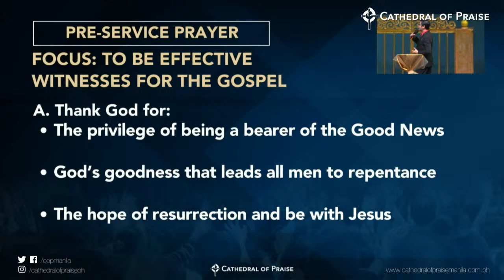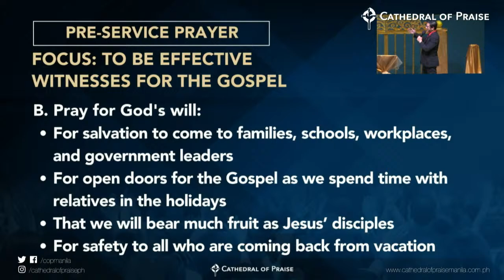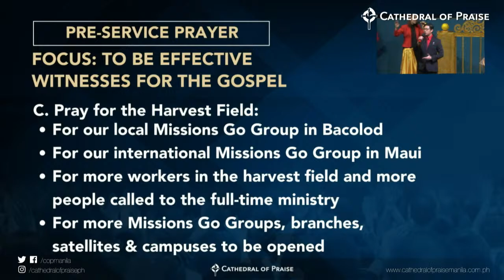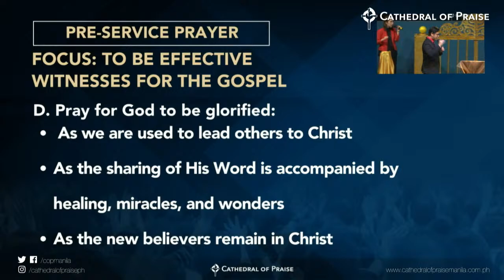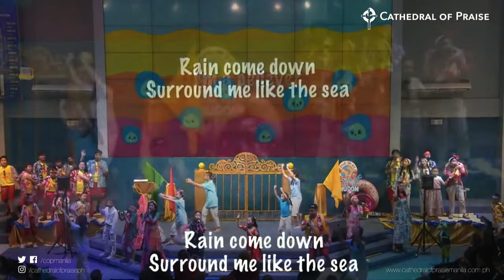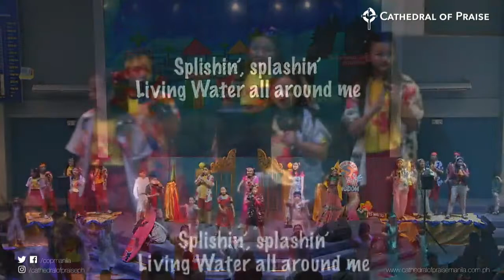Splash Kingdom | Sunday Service | March 31, 2024 • 7:30 AM